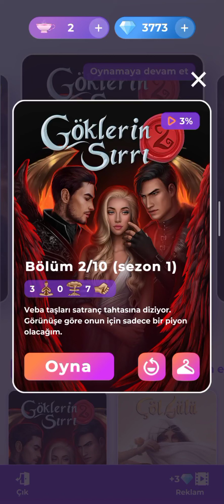⚖️[Malbonte Rotası] Göklerin Sırrı (2) 1. Sezon 2. Bölüm | Romantizm Kulübü